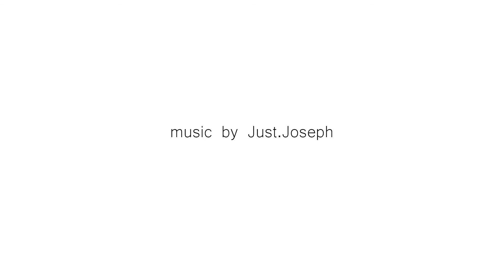London Street Photography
Just a quick street photography walk in London.

Filmed using Fuji X-Pro2, DJI Osmo and Zoom H4.